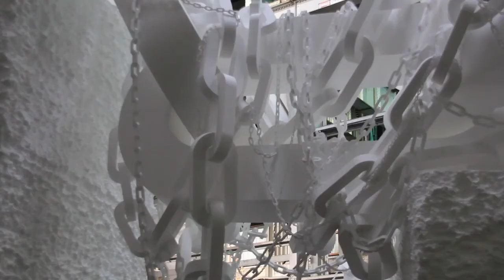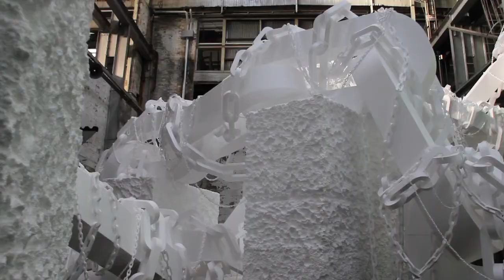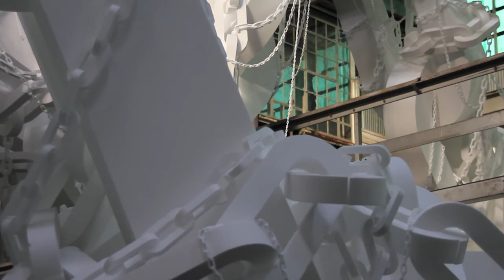Peter Robinson: Gravitas Lite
Peter Robinson discusses, 'Gravitas Lite' his monumental, Styrofoam installation on Cockatoo Island for the 18th Biennale of Sydney.

"For some time now, I've been working through a love-hate relationship with minimalism and various forms of its mannerist and populist legacies. I love its po-faced assertions of egalitarian values -- it's weird hovering between a steel-fronted refusal of politicised content, and an oblique pitch for radical political valence. I find the fierce attention to conditions of material existence and perceptual behaviours -- which much minimalist practice tried unsuccessfully to fix through formal rigour -- freshly relevant in our so-called digital age."